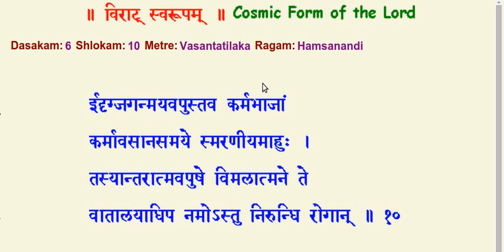वसन्ततिलका अवरोहणारोहणरीतिः vasantatilakA avarohaNa ArohaNa rItiH